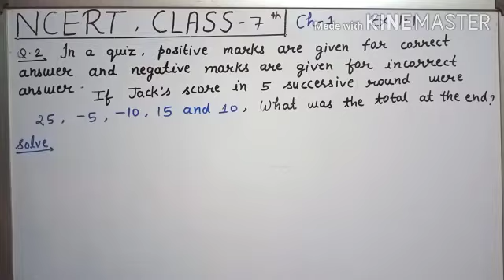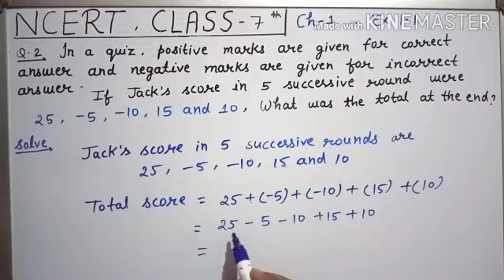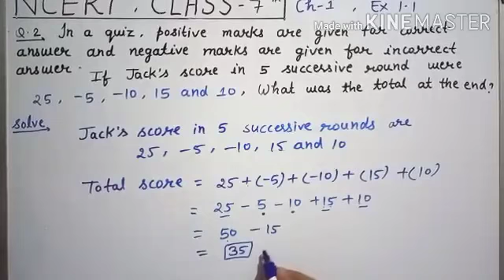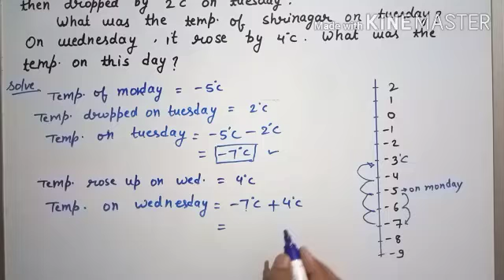Ncert maths class 7th, chapter - 1 integers, Ex.-1.1 Q. 2 & 3 solution | AYODHYA CLASSES